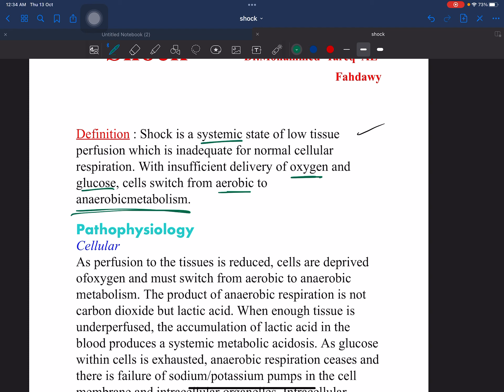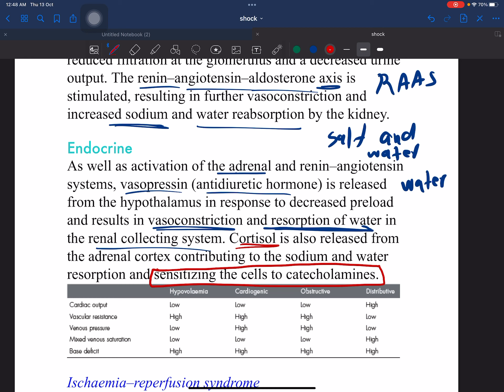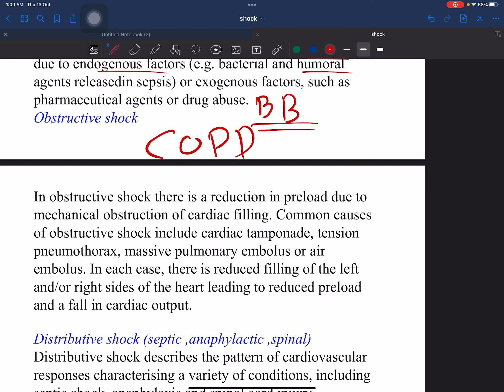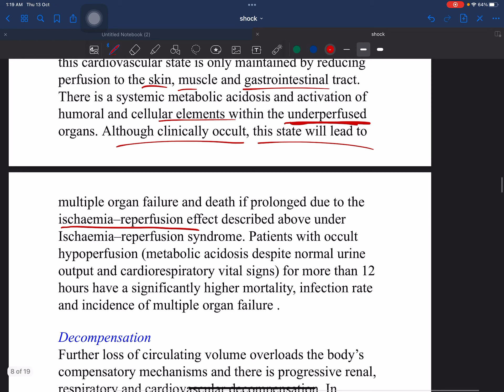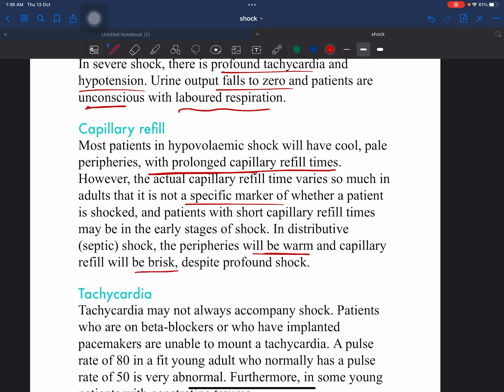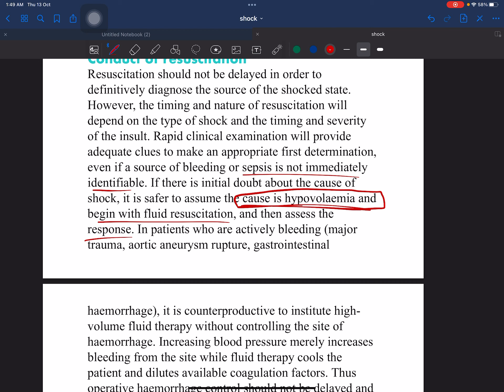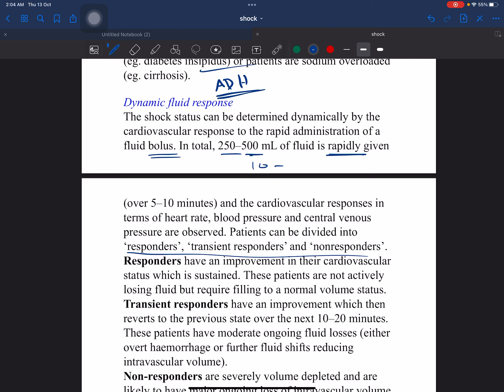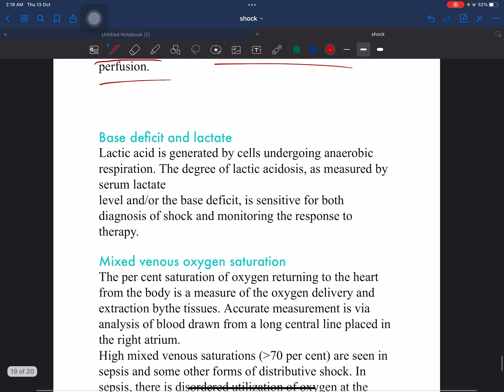محاضره الجراحة shock-مرحله ثالثة/ طب الانبار